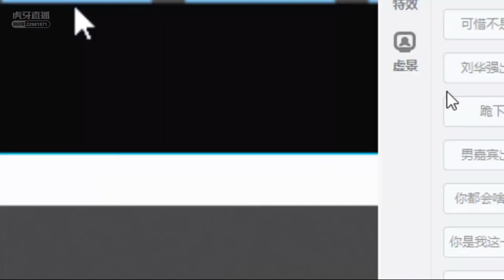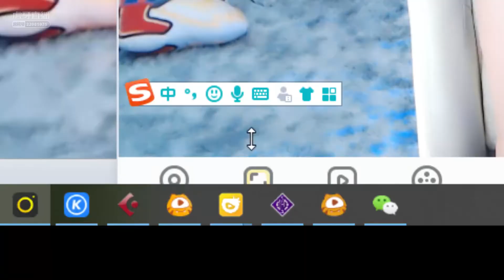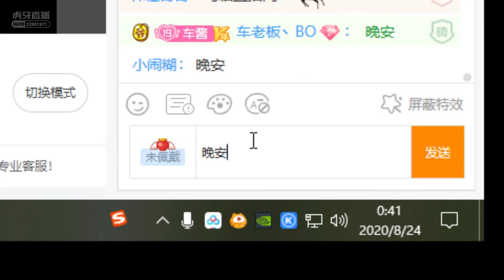虎牙huya MY车老板 20200823